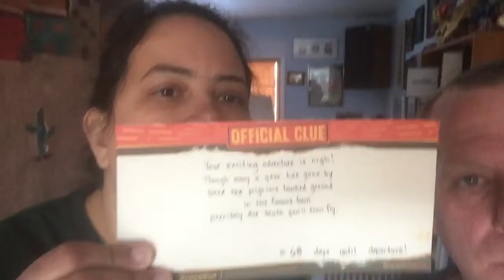WTF is a Cluventure?!? Clue #2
Clue #2 - Follow Lori & Lee as they embark on their very first Cluventure vacation!